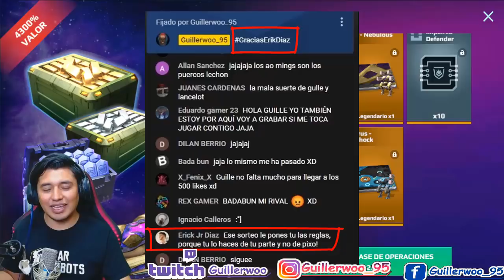SORTEO UN PASE DE OPERACIONES GraciasErikDiaz *WAR ROBOTS* | Guillerwoo_95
ID:WZ2C99 / Android

Y COMPARTIRLO📲 CON SUS AMIGOS👬. CUALQUIER DUDA📢 O SUGERENCIA 📣HAGANMELO SABER 💪EN LA CAJA📦 DE COMENTARIOS📥 UN SALUDO👋 NOS VEMOS👁👁 EN LA PROXIMA. !🎬

🔰 SIGUIENTES METAS:
👾 50 Suscriptores ☑️
👾 100 Suscriptores ☑️
👾 500 Suscriptores ☑️
👾 1,000 Suscriptores☑️
👾 2,500 Suscriptores☑️
👾 4,500 Suscriptores☑️
👾 7,500 Suscriptores☑️
👾 11,000 Suscriptores☑️
👾 18,000 Suscriptores
👾 25,000 Suscriptores
👾 45,000 Suscriptores
👾 65,000 Suscriptores
👾 85,000 Suscriptores
👾 100,000 Suscriptores

🔹Caracteristicas de mi PC:

                                                3.60GHz   3.60GHz
🔸GPU
🔸Tipo De Sistema: Sistema Operativo De 64 bits
  Procesador Basado en x64.
🔸GPU
  NVIDIA Geforce GTX 1050 Ti: 4GB
🔸Disco Duro Estado Solido: 240GB
🔸Disco Duro: 1TB
🔸Disco Duro: 250GB